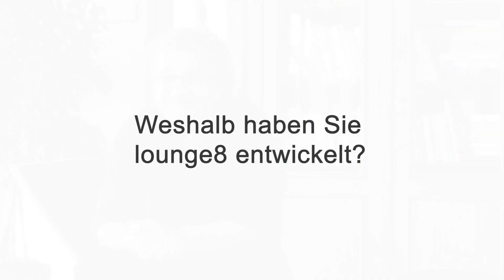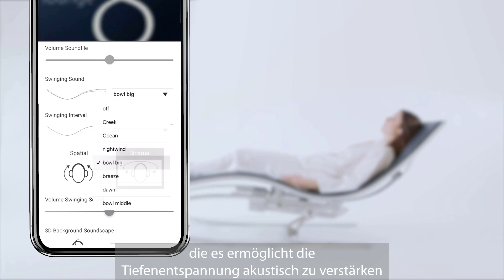Mehr als nur eine Relaxliege - Komplettes Interview mit Roland Bachstein, Erfinder von lounge8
Tauche ein in die Welt der Entspannung und erfahre exklusiv und aus erster Hand von Roland Bachstein, warum lounge8 mehr als eine einfache Relaxliege ist und wie es gelungen ist ansprechendes Design mit einer einzigartigen Entspannungsfunktion zu kombinieren.